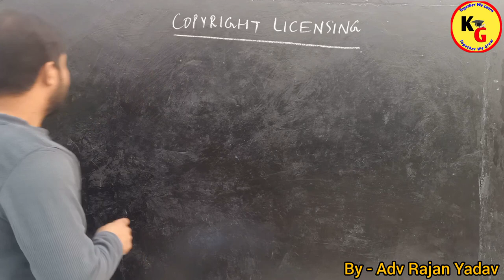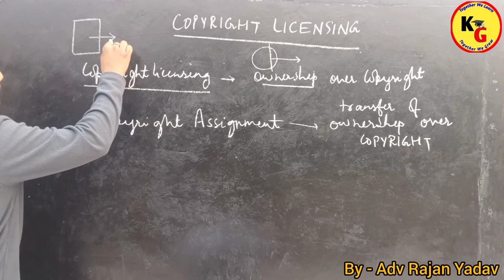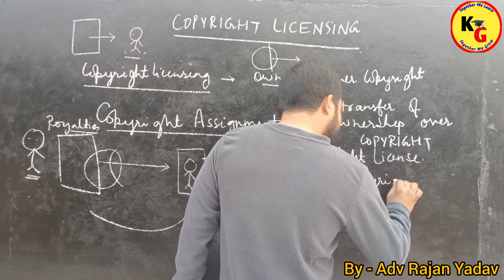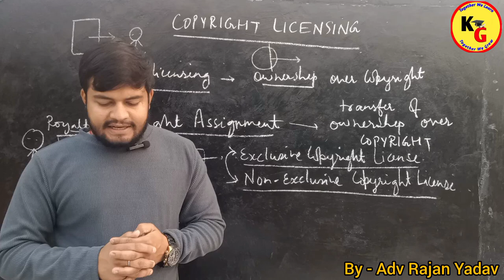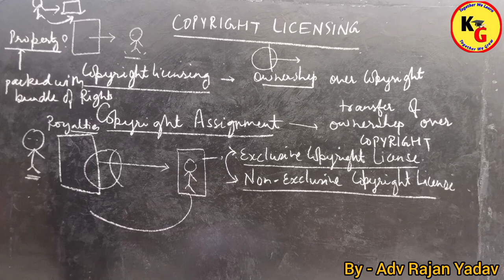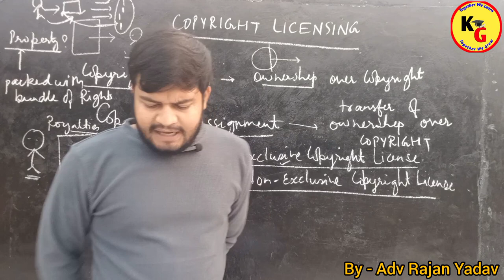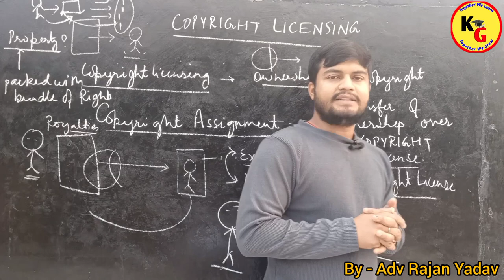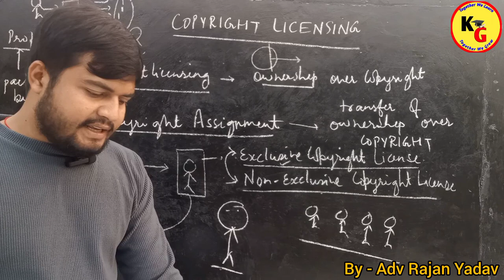COPYRIGHT LICENSING In IPR | Copyright Licensing क्या होता है Explained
COPYRIGHT LICENSING In IPR | Copyright Licensing क्या होता है Explained | Copyright Licensing @PWLawWallah

In this video we will discuss about Meaning of Copyright Licensing in detail.

knowledge Grip
law lectures by Rajan Yadav
IPR lectures by Rajan Yadav
Rajan Yadav
intellectual property rights
intellectual property laws
tg agri
linking laws
theory of Abrogation
copyright licensing kya hota hai
what is copyright licensing
copyright licensing
copyright licensing IPR
copyright licensing in IPR
copy licensing in IPR in Hindi
Unacademy judiciary world
Law with twins
IPR by Rajan sir